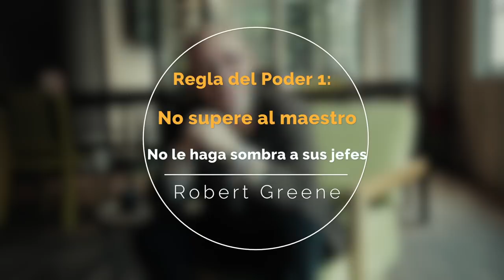REGLA PARA QUE TENGAS PODER: NUNCA SUPERES A TU JEFE,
QUIZÁ TE PAREZCA PARADÓJICO, PERO ES UNA REGLA BÁSICA PARA IR ESCALANDO PELDAÑOS EN EL PODER. TE EXPLICAMOS POR QUÉ DE LA MANO DE ROBERT GREEN.

Visita nuestro sitio asociado de Amazon para productos de tu interés: